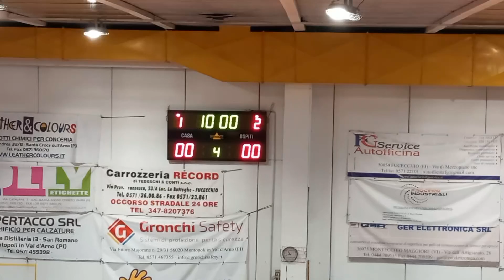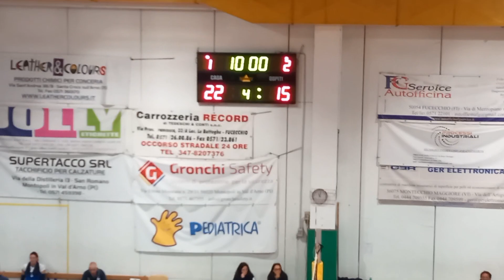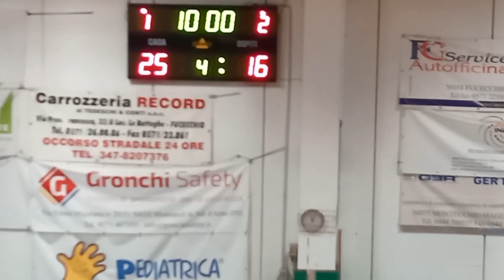ITALY WOMEN'S VOLLEYBALL, Campionato Serie C / Fucecchio Vs La Bulletta, Set. 4